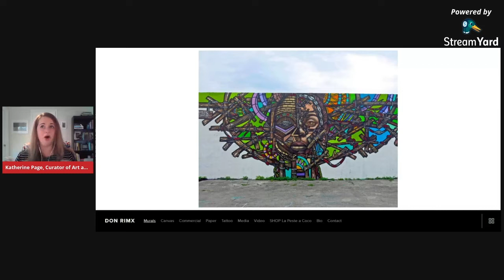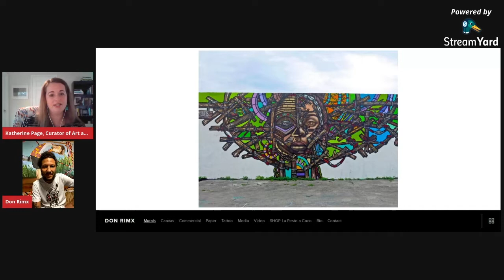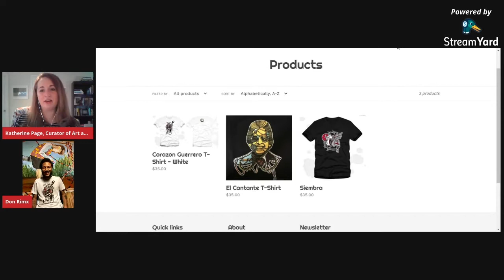Live Virtual Studio Visit with Artist, Don Rimx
In anticipation of the opening of Construct: Our Orlando at the Mennello Museum in Fall of 2020, we're bringing you an inside interview with artist, Don Rimx  from curator Katherine Page, live from their homes! While the museum might be closed, the arts and our artists continue on!

Classically trained in painting and drawing at the Escuela de Artes Plasticas, Puerto Rico, artist Don Rimx’s canvases and murals reflect and activate the bright light and exquisite colors of his own, and others, extensively multi-cultural Caribbean heritage. The artist harnesses the ephemerality of his well-known, large scale urban murals onto his canvases – a temporality that allows for greater visibility of his message – to connect communities by their shared experiences.